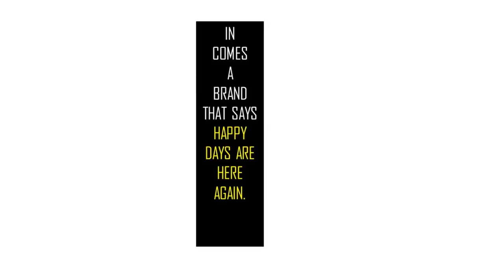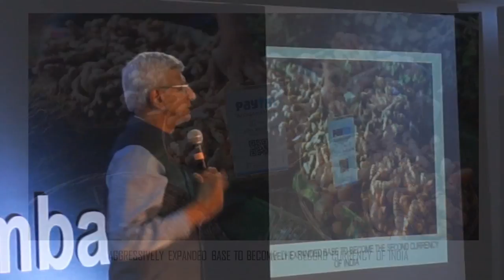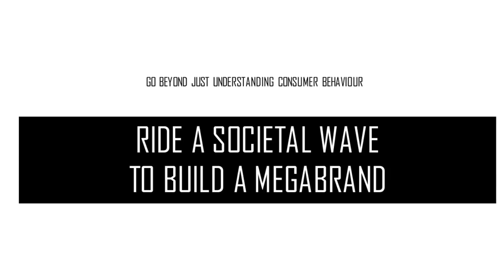Riding the Societal Wave to Build a Megabrand | Ambi Parameswaran | TEDxIIMIndoreMumbai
A brand strategist, brand advisor, author, and the founder of Brand-building.com, Ambi Parameswaran was till recently CEO and executive director at FCB Ulka Advertising, one of India’s top five ad agencies. Having worked on a plethora of brands including Digene, Brufen, Santoor Soap, Sundrop Cooking Oil, TCS, ICICI Bank, Wipro, Tata Indica Cars, Zee TV, in a career spanning over 35 years, he is touted as India’s “Oglivy on Advertising”.
In his talk, he discusses about the socio-cultural brand triggers that led to rapid adoption and sustained success and how to ride a societal wave to build a megabrand. A Chemical Engineer from IIT Madras and an MBA from IIM Calcutta, in a 35+ year long career he has handled assignments in marketing, sales and advertising with companies like Rediffusion DY&R, Boots Company and UDI Yellow Pages. Over his marketing / advertising career he has worked on brands including Tata, Tropicana, Digene, Brufen, Santoor, Sundrop, TCS, ICICI Bank, Wipro, Tata Indica, Zee TV, Wipro, Abbott, J&J among others. Ambi has been contributing articles to premier business publications and has been a speaker at international forums including the Kellogg India Conference at Northwestern University. He is an author of eight books on branding, advertising and consumer behavior. His latest book, “Nawabs Nudes Noodles – India Through 50 Years of Advertising”, was launched in June 2016 to critical acclaim. Ambi has also served as the President of Advertising Club Bombay [2003-05] and Advertising Agencies Association of India [2014-16]. This talk was given at a TEDx event using the TED conference format but independently organized by a local community.